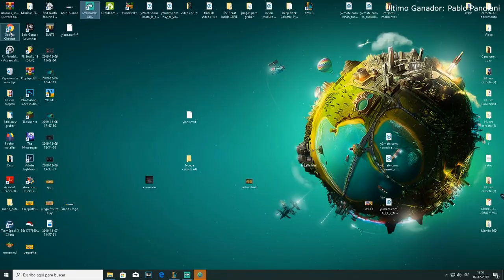⛄ ÁRBOL DE NAVIDAD DE LA MUERTE (1/2) ( WorldBox ) GAMEPLAY EN ESPAÑOL 2019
Like si eres Guapo

alguien lee esto ?
pongan un ( :D ) si lo leíste :vvv

Nuestras Redes:

BROTHERS EPIC ­-

No olvides presionar el "BE" para ir a nuestro canal :D

Somos un par de hermanos que disfrutan de la comedia, queriendo sacarles una sonrisa :D Feliz día!!!